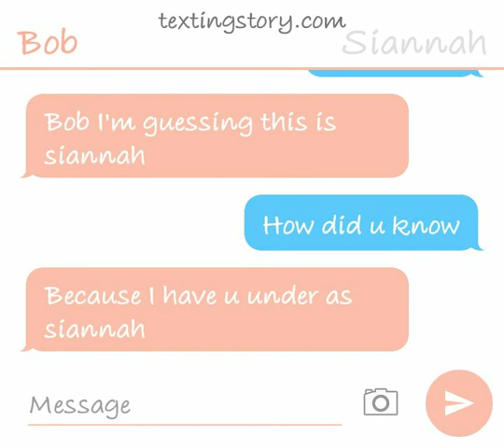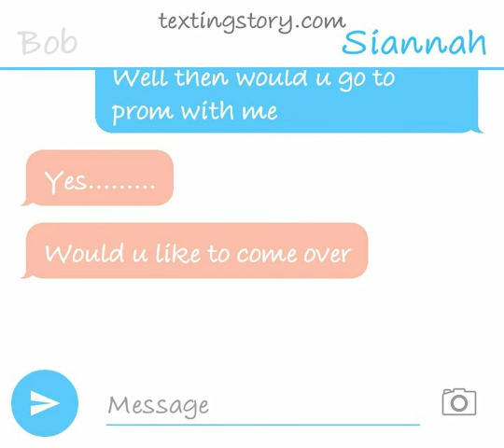Friend typing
Best prom eves stories that my friend made